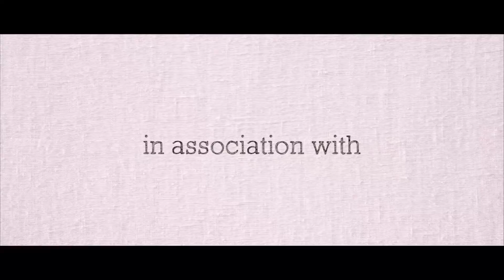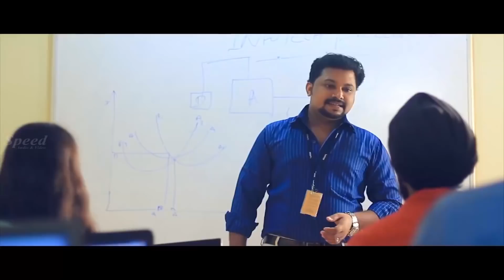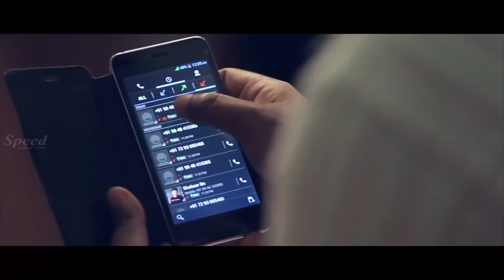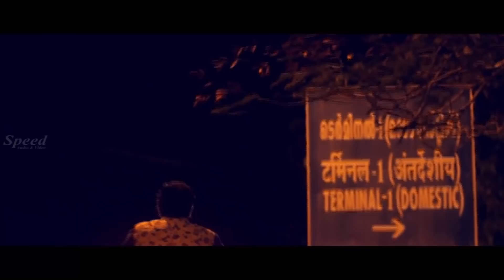LBW English Dubbed Movie Scene